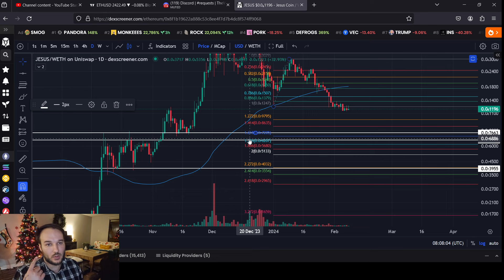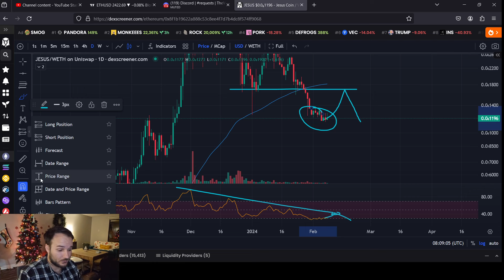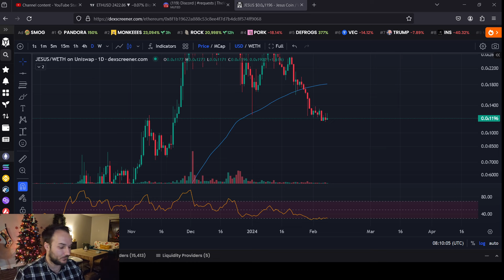JESUS COIN Christmas Burn??